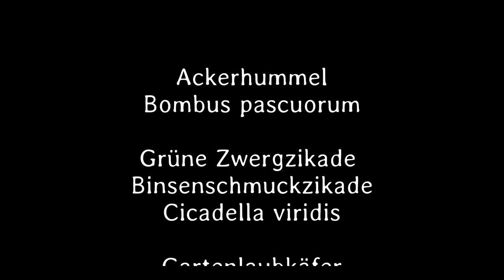Kleines ganz groß 33. Teil - Deutsch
Die grüne Zwergzikade auf der Balz.